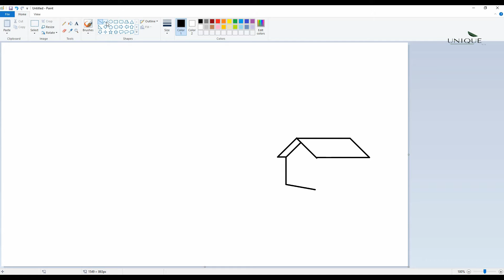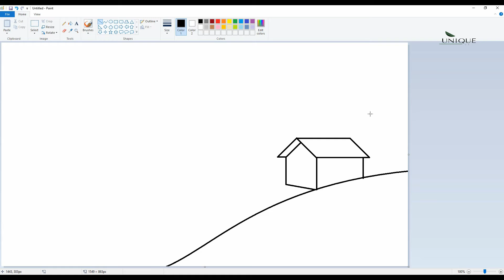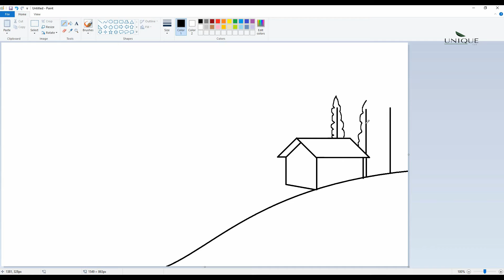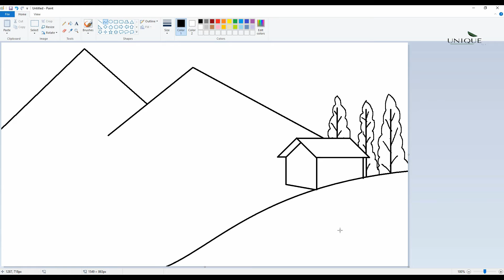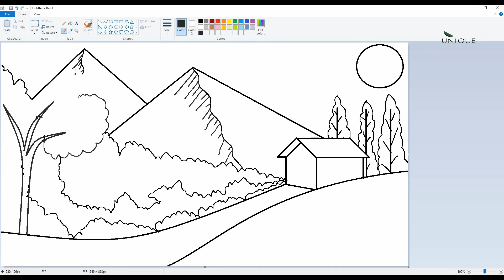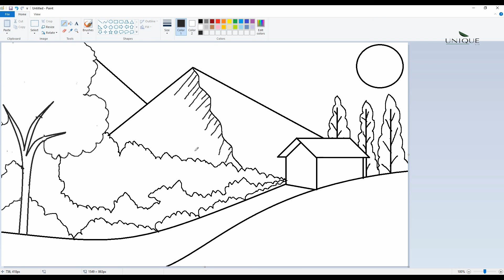How to drawing Pencil Art 2D pencil Art ms paint Unique Art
Hello❤️Dear👈,

Today Publish Video👉 : How to drawing Pencil Art 2D pencil Art ms paint Unique Art

Upload Chart:👨‍👨‍👦‍👦
1 : Digital Drawing
2 : Pencils Drawing (Coming Soon)
3 : Digital Drawing (Coming Soon)
4 : Oil Pastel Drawing (Coming Soon)